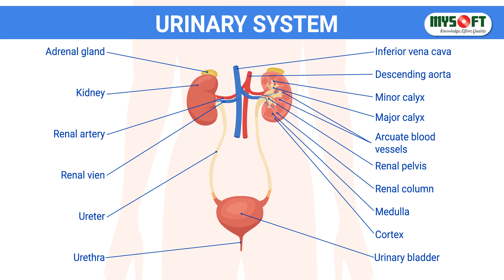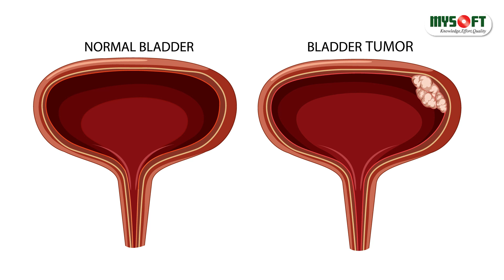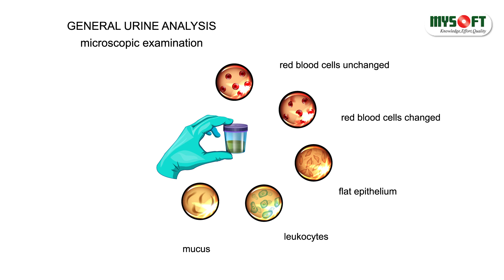প্রস্রাবের সাথে রক্ত যাবার কারণ, লক্ষণ ও চিকিৎসা | Blood in Urine or Hematuria | MySoft Limited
আলোচনা করেছেনঃ

অধ্যাপক ডাঃ আবিদ হোসেন
প্রফেসর অফ ইউরোলজি
এফ.সি.পি.এস.(সার্জারি)
এফ.আর.সি.এস.(আয়্যারল্যান্ড)
এফআরসিএস(গ্লাসগো,ইউকে)
এম.এস.(ইউরোলজি)
সাবেক সহযোগী অধ্যাপক (ইউরোলজি বিভাগ)
কুষ্টিয়া মেডিকেল কলেজ,কুষ্টিয়া।
বিভাগীয় প্রধান (ইউরোলজি বিভাগ)
রয়্যাল মাল্টিস্পেশালিটি হসপিটাল এন্ড ডায়াগনোস্টিক সেন্টার
সাবেক সহকারী অধ্যাপক (ইউরোলজি বিভাগ)
ন্যাশনাল ইনস্টিটিউট অফ কিডনি ডিজিজ অ্যান্ড ইউরোলজি
স্যারের সিরিয়াল ও অনলাইনে ভিডিওকলে দেখাতে যোগাযোগ করুনঃ
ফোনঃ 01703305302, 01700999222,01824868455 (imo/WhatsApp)